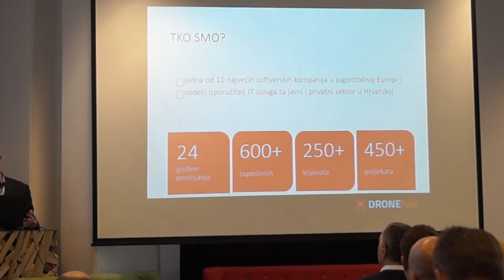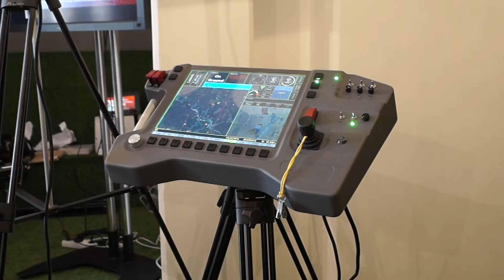DroneFest 2017 - Tihomir Šašić, direktor konferencije IN2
Ovogodišnje izdanje najveće poslovno-tehnološke konferencije o bespilotnim letjelicama bit će dvodnevno, a održat će se 30. i 31. ožujka 2017. godine u bivšem Hypo centru, odnosno Plaza Event centru u Zagrebu. Dr. Mirko Kovač s londonskog Imperial Collegea održat će keynote predavanje na ovogodišnjem DRONEfestu. Laboratorij za zrakoplovnu robotiku koji predvodi najnapredniji je u Velikoj Britaniji. DRONEfest će uključivati oko 30 predavanja koja obuhvaćaju različite teme vezane uz bespilotne letjelice. Uporaba dronova u različitim industrijama s naglaskom na poljoprivredi, pravilnici Europske unije i snimanje iz zraka samo su neke od tema koje će biti pokrivene na konferenciji. Više o samoj konferenciji nam je ispričao Tihomir Šašić, direktor konferencije ispred tvrtke IN2.